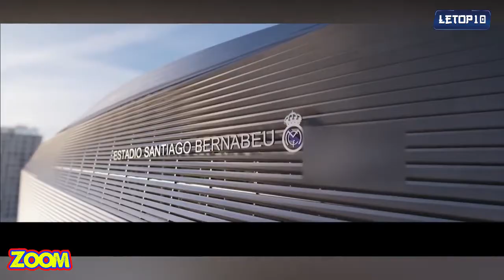Tout Savoir sur le nouveau Stade Santiago Bernabeu// Zoom Episode 1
ils construisent un nouveau stade santiago bernabéou avec des technologies étonnantes. si vous aimez le football, vous savez que le stade santiago bernabéou est l'un des endroits les plus importants pour tout fan de football au monde. c'est l'endroit où l'histoire du football a
été créée depuis 1947, le stade  a été le foyer du vrai madrid, l'une des équipes de football les plus riches d' europe, mais en 2021, nous voyons un nouveau stade en construction à sa place à madrid, regardons le nouveau stade santiago bernabéou. voyons à quoi il ressemblera réellement quelques points clés à propos de  l'architecture. le stade a été nommé  santiago bernabeu en hommage à un ancien joueur et ancien président du real madrid.